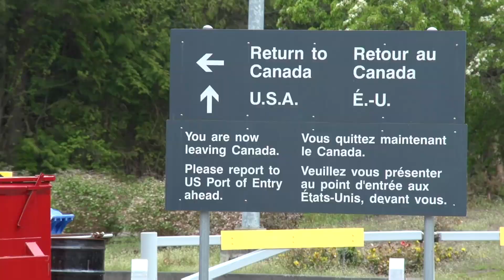Canada extends border closure until late July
Public Safety Minister Bill Blair says the government is “planning measures for fully vaccinated Canadians,” and further details will be provided on Monday.